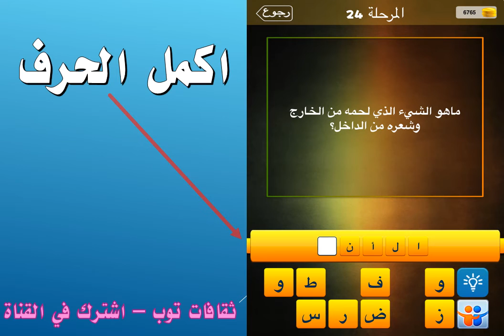ما هو الشيء الذي لحمه من الخارج وشعره من الداخل؟